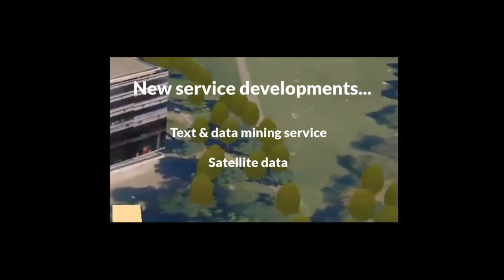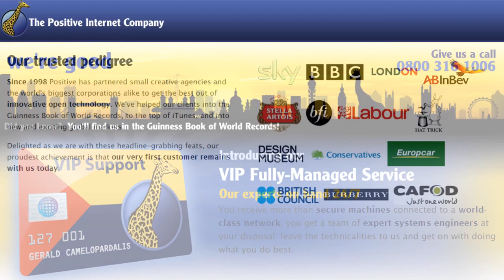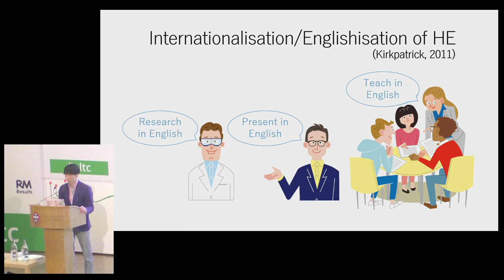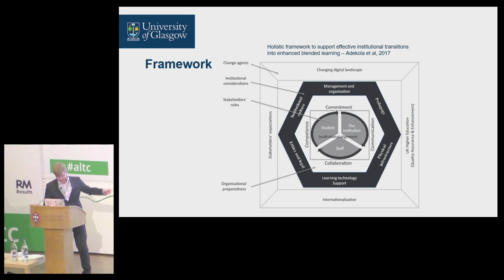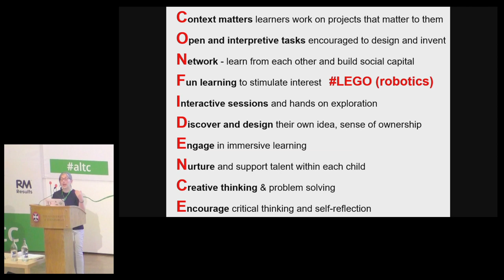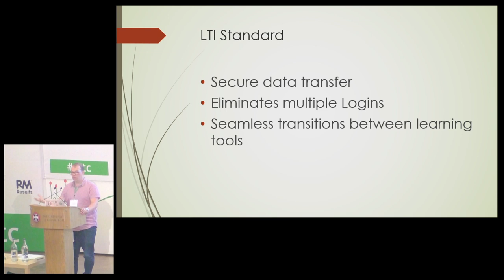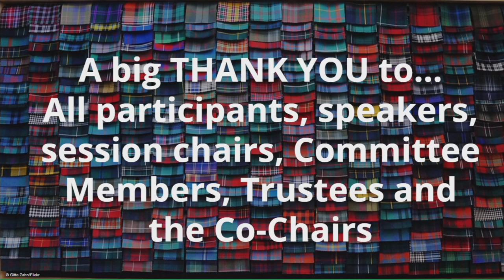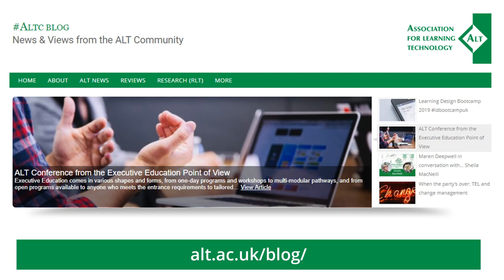altc - Gasta Sessions A-103, A-078, A-009, A-054, A-061, A-091, A-046, A-120, A-123